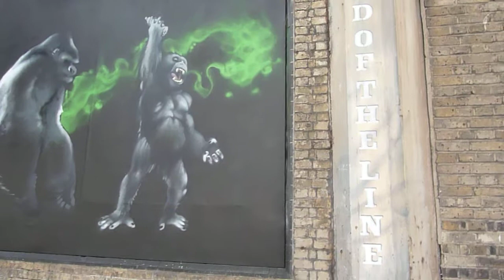END OF THE LINE-APES WILL RISE-EVOLUTION BECOMES REVOLUTION-GREAT EASTERN St-SHOREDITCH.MOV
Apes will rise-graffiti-street art-End of the Line: The inspiration behind his 'apes getting smarter' London street art-Evolution becomes Revolution-'apes getting smarter' and his piece of London street art to promote 'Rise of the Planet of the Apes-Great Eastern St, Shoreditch-London.